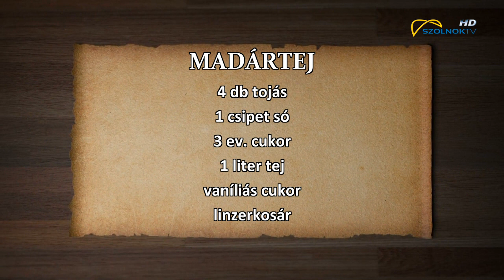Kukta 2021.06.05.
Egyszerű ételek profi módon